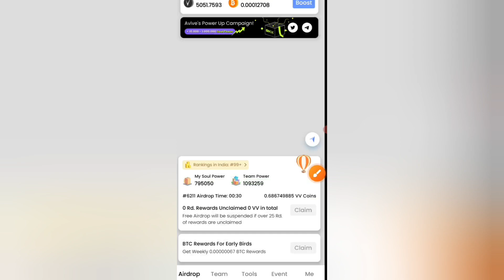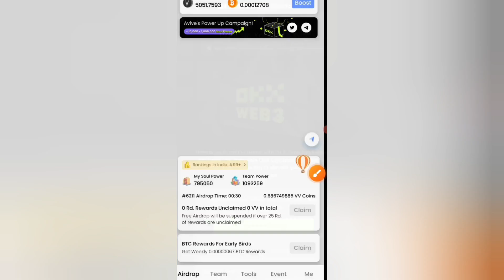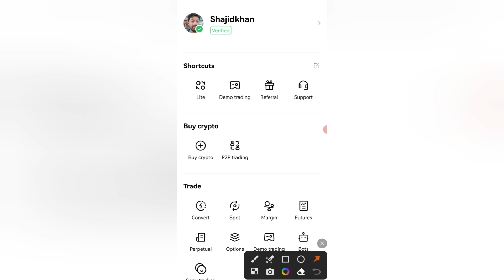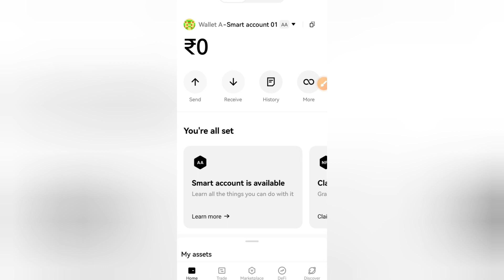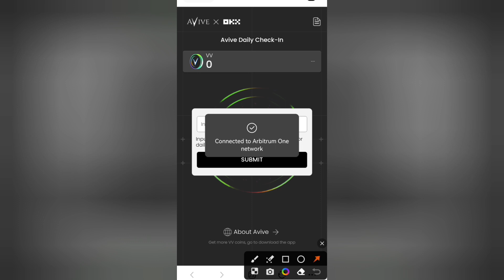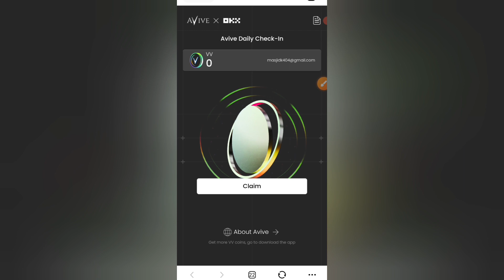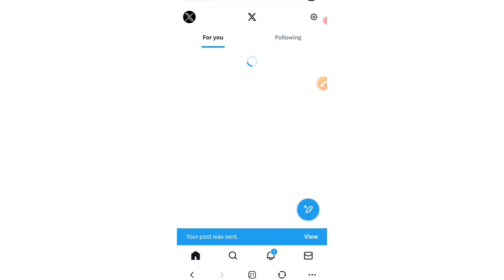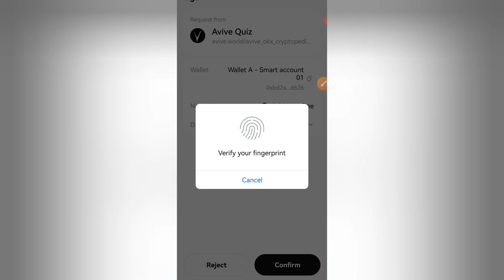avive mining new update | Claim Daily VV Token | avive world mining new update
Please          =}🔔🔔🔔🔔

                                      Channel

   Thank
              For
            "Touch_shajid khan"